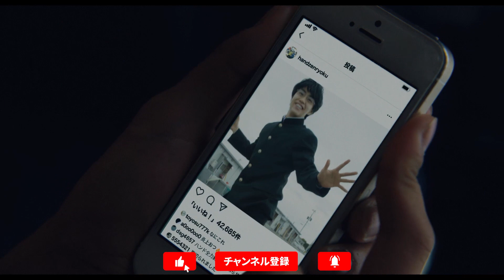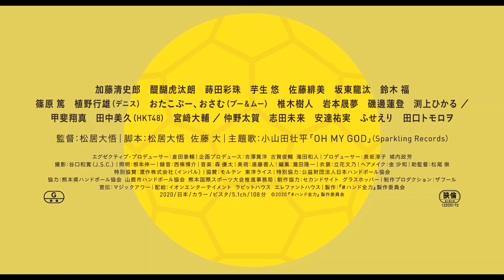加藤清史郎×醍醐虎汰朗主演！「ハンド全力」予告編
SNSは廃部寸前の男子ハンドボール部を助ける救世主になれるのか―!?

熊本地震をきっかけにハンドボールをやめた高校生のマサオは、SNS に投稿したかつての写真が思いがけずバズったことから生活が一変。「ハンド全力」というハッシュタグで復興の盛り上げ役となる。真相を伏せたまま全国から受け取る“善意”にマサオたちは田舎町で生きる自分たちの「今」を、ハンドボールを通して全力で発信していく！

加藤清史郎　醍醐虎汰朗　蒔田彩珠　芋生 悠　佐藤緋美　坂東龍汰　鈴木 福
篠原 篤　植野行雄（デニス）　おたこぷー、おさむ（プー＆ムー）　椎木樹人　岩本晟夢　磯邊蓮登　渕上ひかる ／
甲斐翔真　田中美久（HKT48）　宮﨑大輔 ／ 仲野太賀　志田未来　安達祐実　ふせえり　田口トモロヲ

監督：松居大悟

7月24日熊本先行！7月31日全国公開！
配給：イオンエンターテイメント、ラビットハウス、エレファントハウス